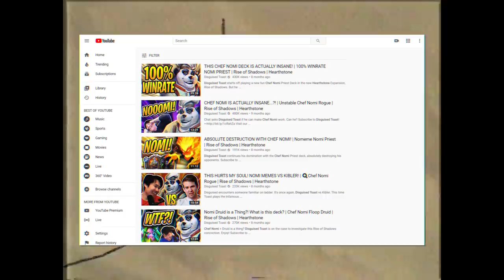0 MANA SPELLS = EZ CHEF NOMI! | Chef Nomi Priest | Descent of Dragons | Hearthstone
It appears Chef Nomi hasn't gotten the praise it deserves in the recent expansions. But with a newly added 0 cost Priest spell, Disguised Toast is on a mission to bring his boy to where he deserves to be, at the top. Enjoy some more wacky Descent of Dragons shenanigans!